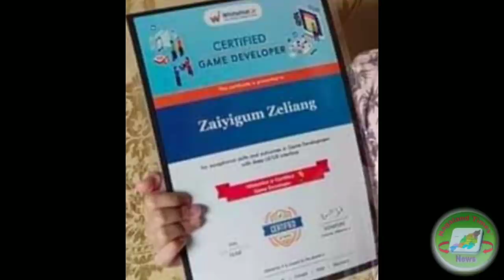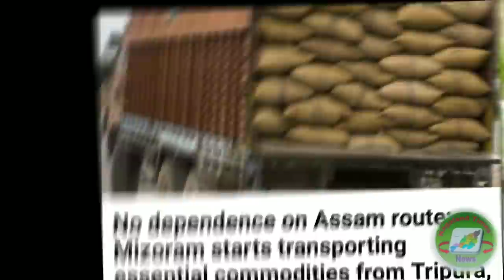30th July Evening Nagaland Times News| Daily Update Short and details only (178)